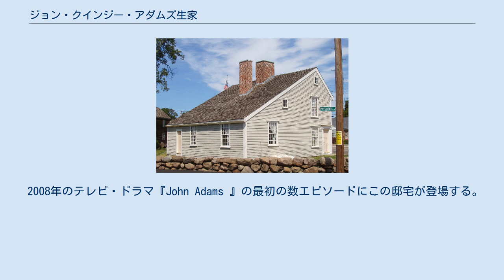ジョン・クインジー・アダムズ生家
ジョン・クィンシー・アダムズ
ジョン・クインジー・アダムズ生家 は、アメリカ合衆国マサチューセッツ州クインジーにあるソルトボックス型の歴史的邸宅。
1767年、第6代アメリカ合衆国大統領ジョン・クィンシー・アダムズがここで生まれた。
ジョン・アダムズがアメリカ独立宣言およびアメリカ独立戦争を通じて合衆国建国に尽力していた頃、アダムズ一家が住んでいた。
ジョン・アダムズ生家は敷地内で75フィート (23 m)離れた場所にある。
 両邸宅はアダムズ国立歴史公園としてアメリカ合衆国国立公園局により操業され、アメリカ合衆国国定歴史建造物に指定されている。
 木造2.5階建てのソルトボックス型の邸宅で、木製下見板で階層をなしている。
中央の煙突に沿って1階と2階にメインの部屋が2部屋ずつあり、他に1階の屋根が斜めの部分に小さな部屋が2部屋ある。
ファサードは3柱間の幅となっており、中央に扉がついている。
出入り口の扉は付柱で囲まれ、上にはエンタブラチュアと三角形のペディメントが施されている。
南東側にも似た扉がついている。
 所有者が変わるごとに改築が施された。
1663年頃、煙突と各階1部屋ずつからなる最古の部分が建てられた。
1744年、ジョン・アダムズ・シニアがこの邸宅を購入し、煙突を挟んで反対側に部屋を増築したとされる。
1761年、のちの第2代大統領となる息子のジョン・アダムズに邸宅を引き継いだ。
1764年、ジョン・アダムズが入居し、その頃差し掛け屋根、ドア枠、第2出入り口が追加された。
 1783年までジョンとアビゲイル・アダムズ夫妻はこの邸宅に居住し、その後賃貸とした。
1803年、ジョン・クインジー・アダムズがこの邸宅と隣のジョン・アダムズ生家を購入し、1805年から1807年までここに居住した。
その後周辺の土地が売却されていき、1885年まで賃貸となった。
1895年、チャールズ・フランシス・アダムズ・ジュニアはクインジー歴史協会本部としての使用を許可した。
1940年、アダムズ家は邸宅をクインジー市に売却し、歴史協会が借用し続けた。
 1960年12月19日、両邸宅を含む歴史公園がアメリカ合衆国国定歴史建造物に認定された。
現在この2軒の邸宅はアダムズ国立歴史公園の一部となっており、アメリカ合衆国国立公園局が管理している。
 ジョン・アダムズののちの邸宅ピースフィールドが数マイル離れた場所にあり、両大統領およびその妻はユナイテッド・ファースト教区教会に埋葬されている。
7歳のジョン・クインジーと共にアビゲイルがバンカーヒルの戦いおよびチャールズタウン大火を見ていたとされる近くの丘はアビゲイル・アダムズ石塚と呼ばれている。
これらは全て一般に公開されている。
 2008年のテレビ・ドラマ『John Adams 』の最初の数エピソードにこの邸宅が登場する。